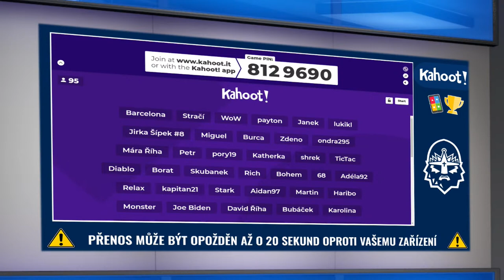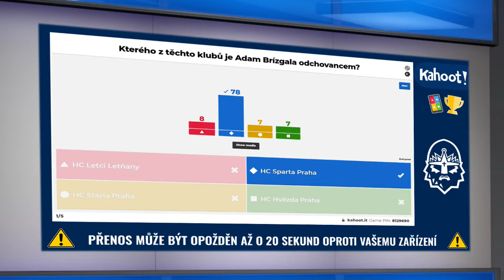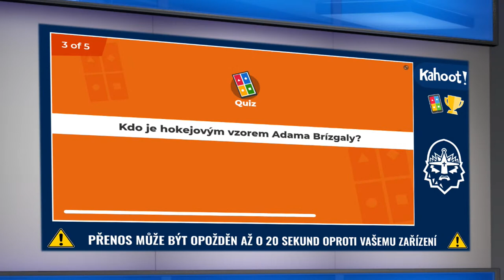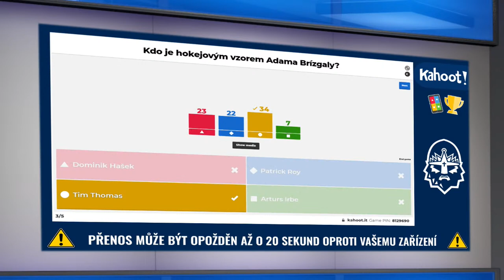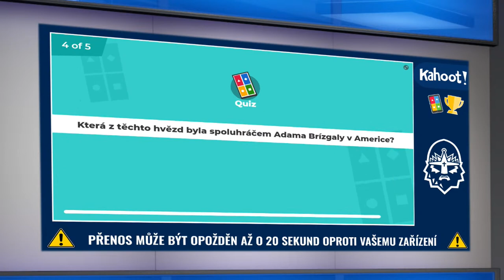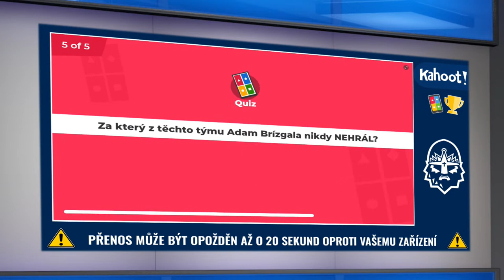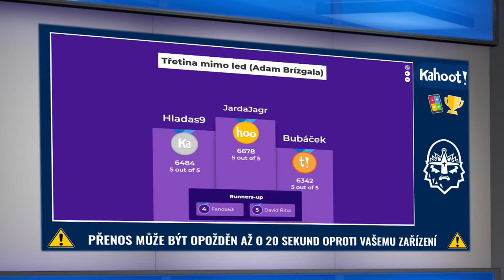Třetina mimo led - Adam Brízgala (5. díl)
V pátek 20. listopadu čeká příznivce kladenského hokeje další díl diskuzního pořadu Třetina mimo led. Pátý přímý přenos začíná od 15:00 a hostem bude brankář Adam Brízgala, o jeho dres z loňské sezony se bude hrát. Pokud vysílání nestihnete živě, pusťte si záznam.